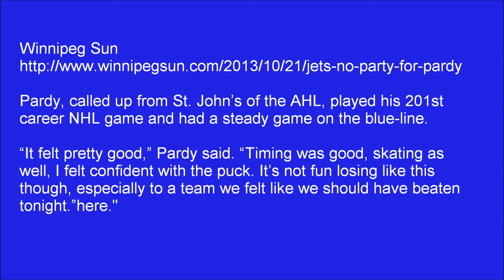Winnipeg Jets - Adam Pardy (2) on ice as a Jet October 20, 2013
"I felt good with the puck, had my head up, my positioning was good, my stick was good."
Winnipeg Jets, on October 19, 2013, called up defenceman Adam Pardy from the St. John's IceCaps of the American Hockey League. Pardy (2) was on the ice many times in the first period and played a strong game with Postma (4).
Related web links - will be updated with media coverage of Adam's profiling.
Winnipeg Jets
I have Newfoundland guys who follow Adam and this is for you.
btw - Jets lost 3-1.
Winnipeg Free Press
October 22, 2013 Hardy Pardy giving it his all
Well-travelled defenceman determined to shed journeyman label